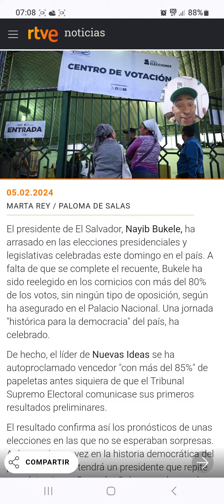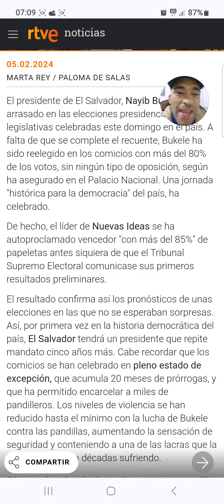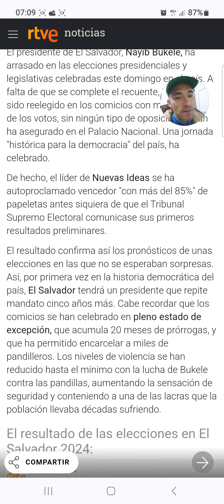Nayib Bukele ganó con más de 85% de los BOTOS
Nayib  Bukele ganó con más de 85% de los votos ayer en la selección del Salvador de 4 de febrero de 2024.